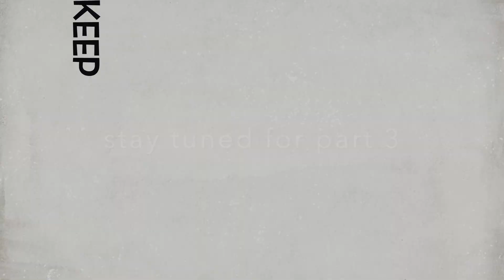RC Rat King Hauler build, Part 2, Trailer Fabrication, Welding, RCengineering RCratrod 56" long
This project just keeps getting bigger!  In this video I finish the trailer design, weld it up and get it on its own tires.

The base tamiya globe liner semi kit came from my good friends at RChobbies Orlando.